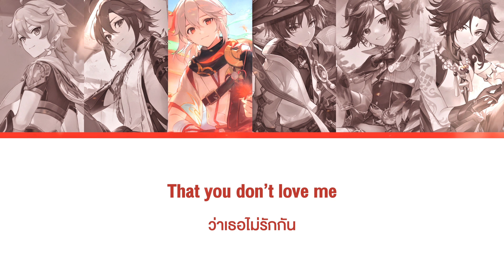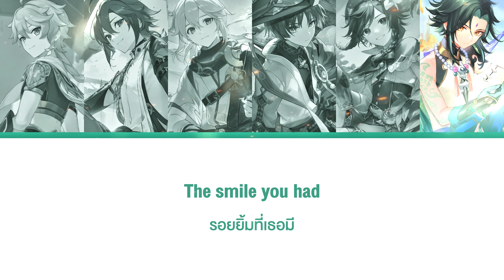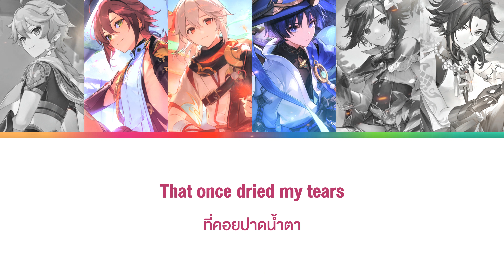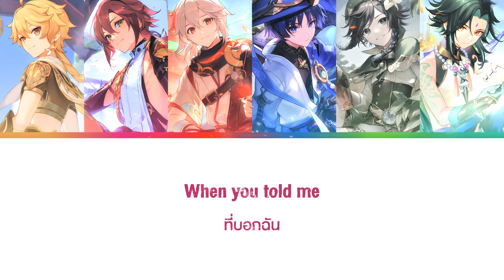【Genshin AI Cover】เรื่องดีๆ - 6REEZE (Anemo boys)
(AI COVER) :
ไม่แสวงหาผลกำไร จัดทำขึ้นมาเพื่อสนองนีทตัวเองเท่านั้นเนื่องจากอยากฟังตัวละครที่ชอบร้องเพลงที่ใช่

• Original song: Tilly Birds - เรื่องดีๆ (Acoustic Live Session)

• Eng Sub: Alif's Blog, Deungdutjai
• Model Author: Ardha, ArkanDash, Scaramiau
• Mixing: @HonoK0711

「 Original characters and voices belong to Hoyoverse 」